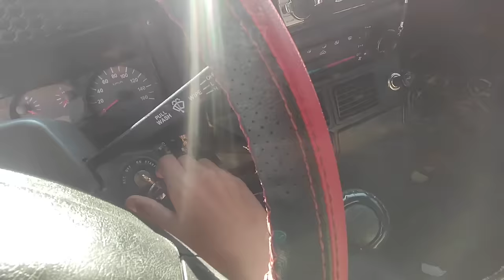Construction of a hut: the plan of the second wife of the unfaithful husband in Maryam's absence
Embark on a captivating journey as we delve into the story of the second wife's determination and the unfaithful husband's involvement in building a cabin in the absence of the first wife, with the backdrop of the first wife's anger and frustration. Witness the complexities of emotions and conflicts that arise within this polygamous relationship, showcasing the resilience and strength of the second wife amidst challenging circumstances. Join us as we explore the intricacies of this unique family dynamic. Experience the second wife's resourcefulness and unwavering commitment as she takes on the responsibility of constructing a cabin, creating a sanctuary for her family in the absence of the first wife. Discover the impact of the unfaithful husband's involvement in the construction process, as his actions and presence further complicate the dynamics within the relationship. Witness the first wife's anger and frustration, reflecting the deep-seated emotions that arise from betrayal and the challenges of polygamy. This narrative invites reflection on the complexities and challenges faced within polygamous relationships. It highlights the importance of communication, empathy, and understanding in navigating the intricate dynamics of multiple partners. Through this story, we aim to foster empathy and promote dialogue surrounding the complexities and emotions within polygamous relationships. Join us as we explore the resilience, determination, and potential for growth amidst the conflicts and challenges faced by these individuals. Let us strive for a world where all individuals can find healing, understanding, and harmony within the complexities of their relationships.